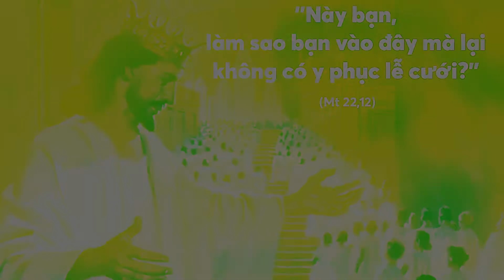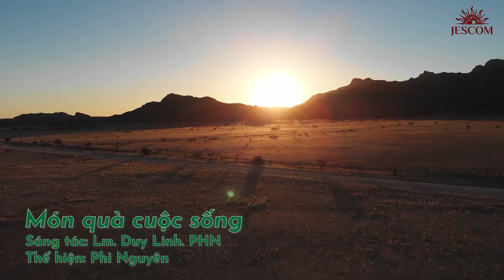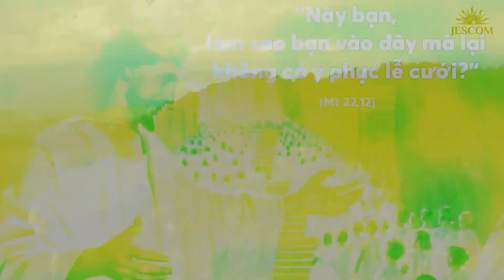ÊPHATA MÔI TRƯỜNG: GIÁO DỤC VỀ GIAO ƯỚC GIỮA NHÂN LOẠI VÀ MÔI TRƯỜNG